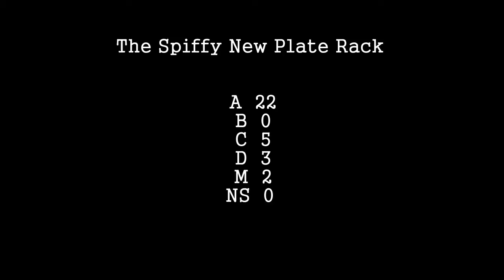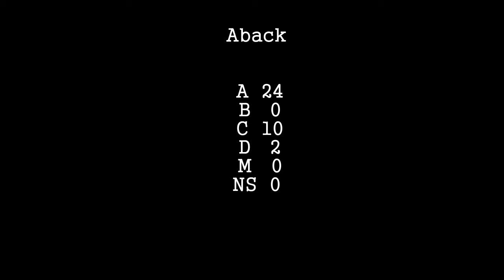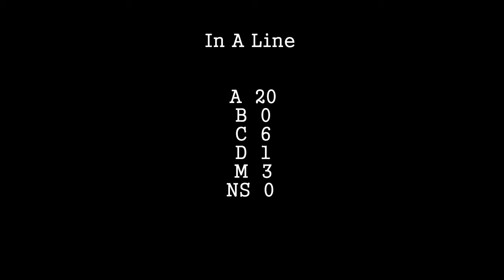5/12 BSPSC slot match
Big Sky Practical Shooters Club  May Slot Match. I am shooting Carry Optics, Class B.  16th out of 60 shooters.